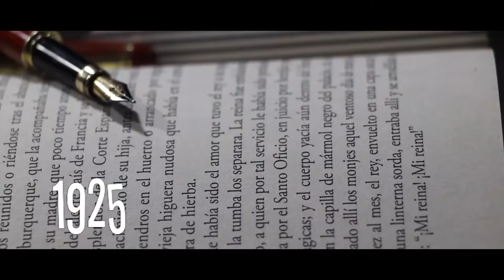🔎 CURIOSIDADES DEL PINSCHER MINIATURA 🐾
EL PINSHER O PINSCHER MINIATURA ES LA MEJOR O LA PEOR MASCOTA?

averigua un poco sobre la historia del dobreman Pinscher y sus curiosidades.

🎥 Youtube.com/Veniziniesta

👍 Facebook.com/VenizIniesta

📸 Instagram.com/veniziniesta

🗨 Twitter.com/VenizIniesta

👽 Tiktok.com/@veniziniesta